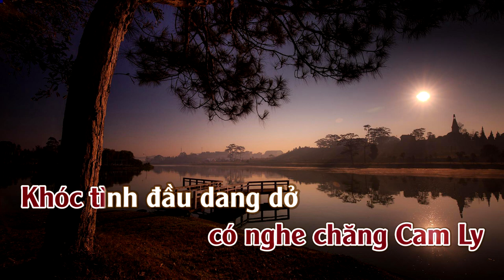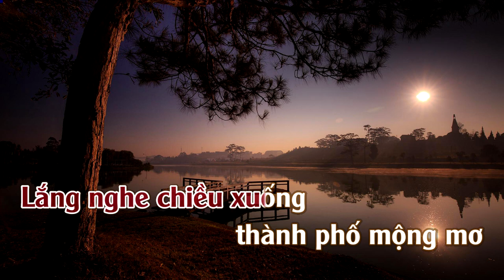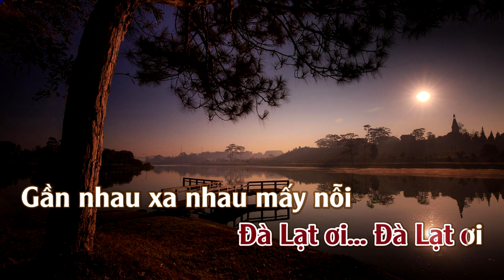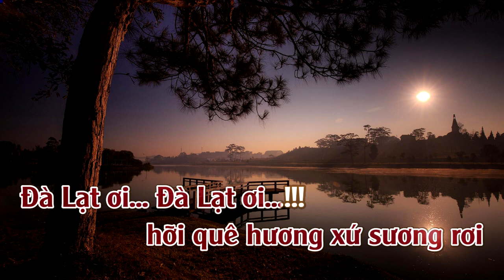Đà Lạt Hoàng Hôn | Karaoke | Tone | Nữ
Đà Lạt Hoàng Hôn
Sáng Tác: Minh Kỳ & Dạ Cầm